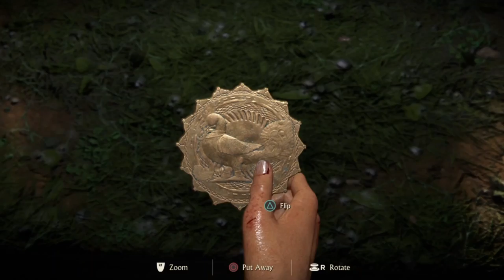UNCHARTED THE LOST LEGACY WALKTHROUGH GAMEPLAY PART 3 ( PS4 ) - NO COMMENTRY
Uncharted The Lost Legacy Walkthrough Gameplay Part 3 mission 3 includes the Prologue, a Review and Mission 1 of the Uncharted The Lost Legacy Story for PS4, ps4 pro, xbox,xbox one , pc. This Uncharted The Lost Legacy Gameplay Walkthrough will include a Review, all Story Missions, all Cutscenes, Chloe, Nadine, Chapters, Encounters, Treasures, New Gameplay and the Ending of the Single Player. Thanks Sony for Uncharted The Lost Legacy!